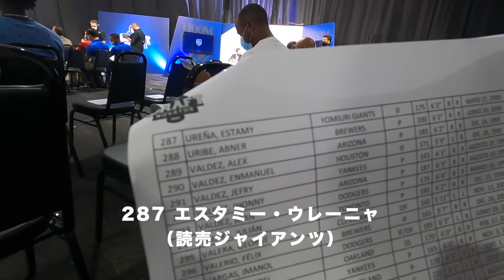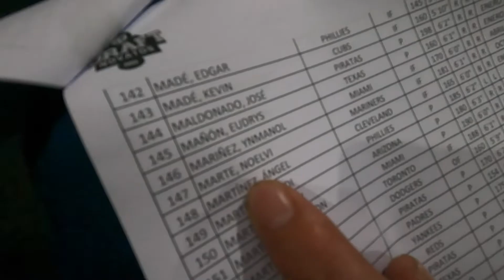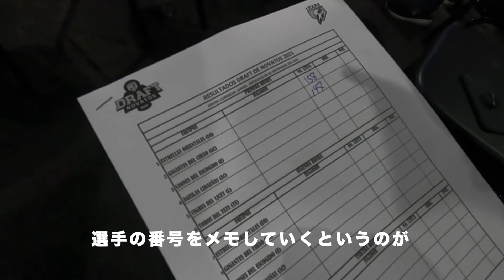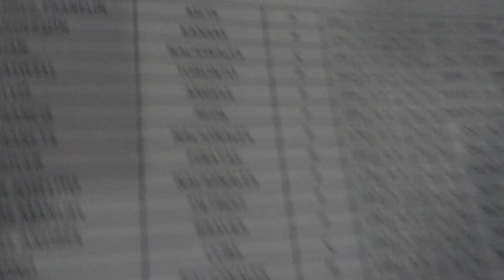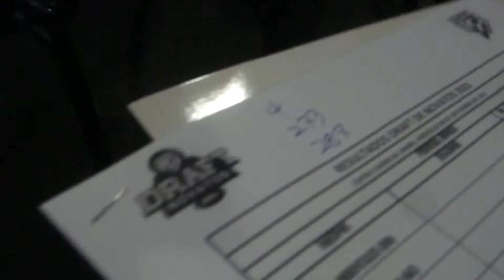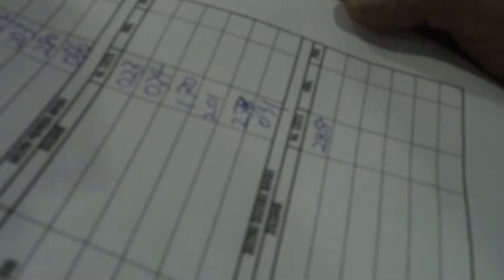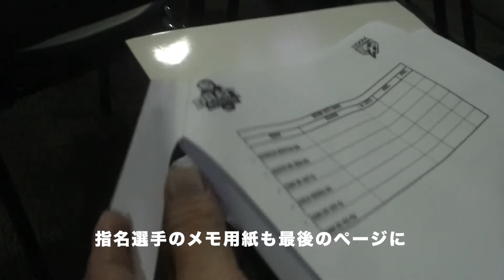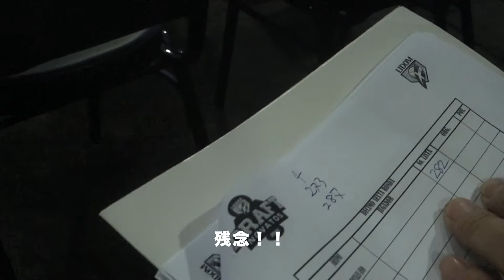【ドミニカウィンターリーグ】LIDOMドラフト会議に潜入してみた【海外野球VLOG】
ドミニカ挑戦をサポートいただいている"ドミニカ共和国の謎のラーメン屋さん"

ドミニカ共和国でプレー中の用具スポンサー "エアメンマン"

高校野球までを主力選手として過ごした"四大陸"は、強豪大野球部で学生コーチに指名されたことで一度は選手生命を絶たれることになる。それから5年後、大学院を修了する"四大陸"はブランクを経て独立リーグでもう一度選手としてプレーすることを目指す……
2021年の舞台はカリブ海に浮かぶドミニカ共和国。九州アジアリーグの大分Bリングスを解雇されて向かった先で、"四大陸"を待つものとは……？！

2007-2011 慶應義塾大学野球部（東京、日本）
2014 ゼロロクブルズ（大阪、日本）
2015 ケルン・カージナルス（ケルン、ドイツ）
2016 シザッハ・フロッグス（バーゼル、スイス）
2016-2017 ACTバンディッツ（キャンベラ、オーストラリア）
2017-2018 ブラススガート・ブレーブス（アントワープ、ベルギー）
2018 ニューヨーク・バックス（ニューヨーク、アメリカ）、アグアダ・エクスプローラーズ（アグアダ、プエルトリコ）
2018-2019 セナドレス・デ・ラ・モレロス、ディアブロス・デ・ラ・ボホルケス（ユカタン、メキシコ）
2019 ファルコンズ・デ・コルドバ（コルドバ、アルゼンチン）
2021 大分Bリングス（大分、日本）、ミネロス・デ・ボナオ（ボナオ、ドミニカ共和国）